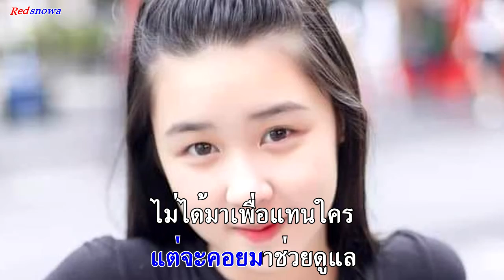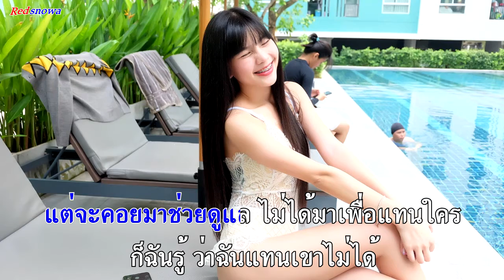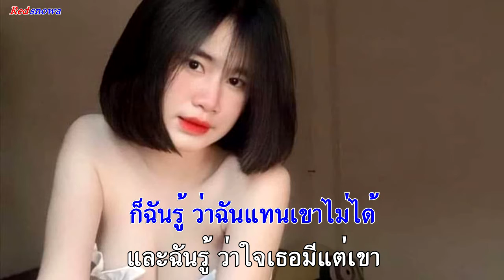ขอเช็ดน้ำตา - CLASH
มิได้มีเจตนาละเมิดลิขสิทธ์ จัดทำขึ้นเพื่อความบันเทิงเท่านั้น...
ขอบคุณ : สำหรับเจ้าของภาพทุกท่านด้วยครับ :